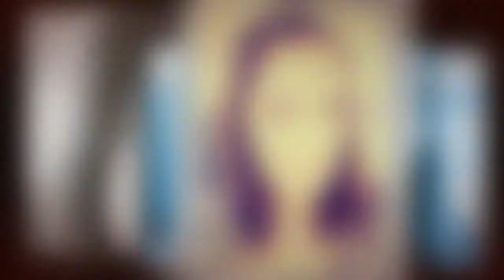Madrecita del alma - version salsa - Via Libre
Madrecita - version salsa - Via Libre - Edicion por Javier Mata El Colado dj - Mexico